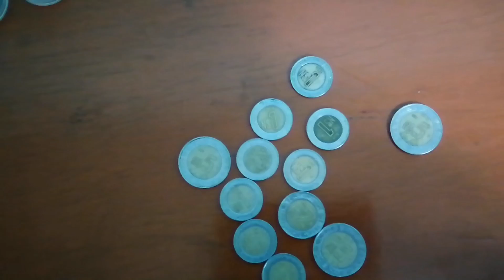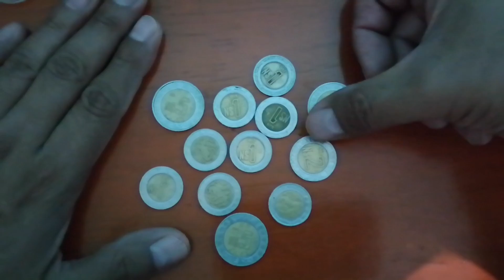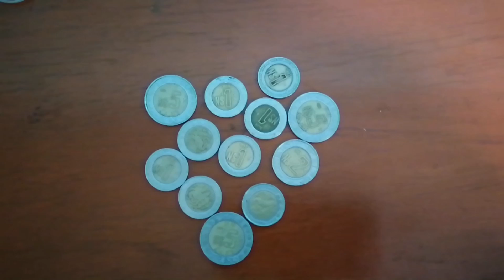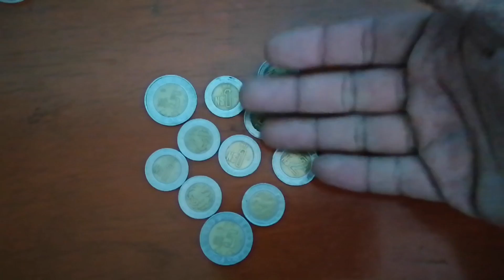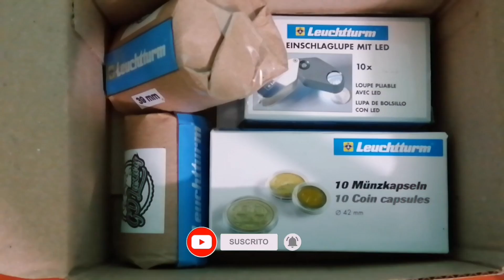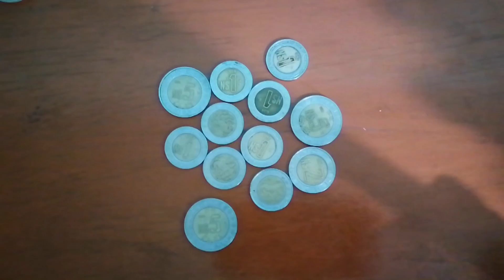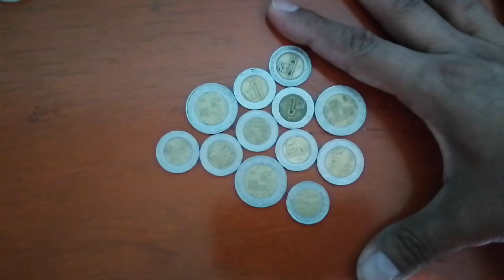nuevos Pesos ¿MONEDAS QUE VALEN MILLONES? / GANADOR DEL PREMIO